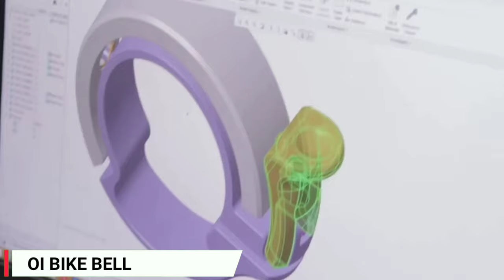12 New Cool Bicycle Gadgets | Available On Amazon | Cycle Gadgets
12 New Cool Bicycle Gadgets | Available On Amazon | Cycle Gadgets

My friends,these are the top cool and useful bicycle gadgets you must try.

Gadgets link (Alternate Included)-

No. 12 Smart Bicycle Mirror

No. 11 Smart Mini Pump

No. 10 illuminated vest light

No. 9 Oi Bike Bell

No. 8  Smart Bicycle Bag

No. 7 Bicycle Display Monitor

No.5 Bicycle Chain Kit

No. 3 Bike Tail Light

No. 2 Bicycle Speakers

No.1 15 in 1 Tool Kit

1)
2) “Amazon and the Amazon logo are trademarks of Amazon.com, Inc. or its affiliates.”
3) "As an Amazon Associate I earn from qualifying purchases."